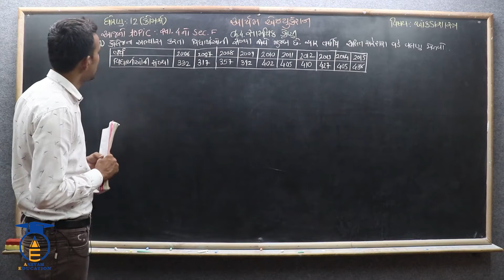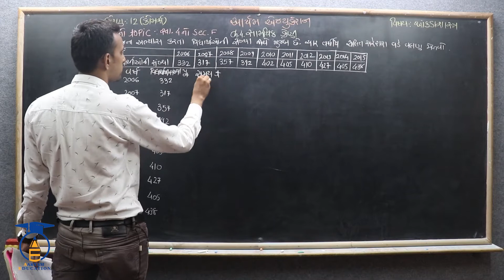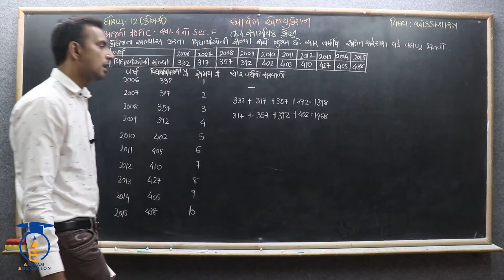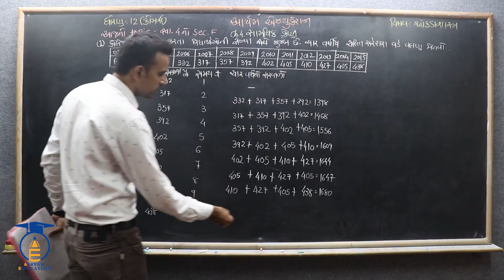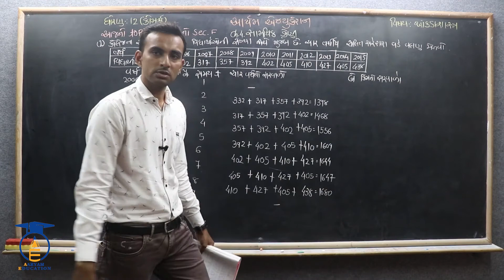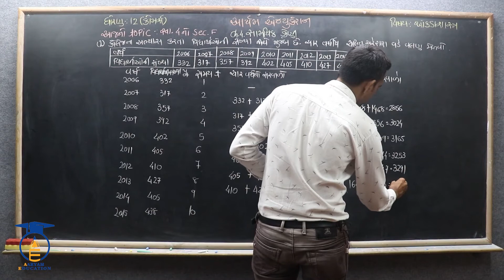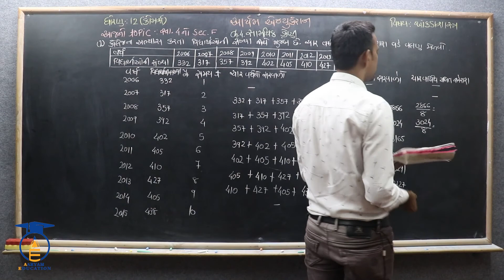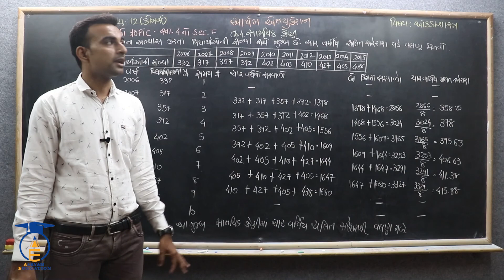STD 12 Stat Ch 4 Part 24 સ્વાધ્યાય 4 Sec-F દાખલા નં 2